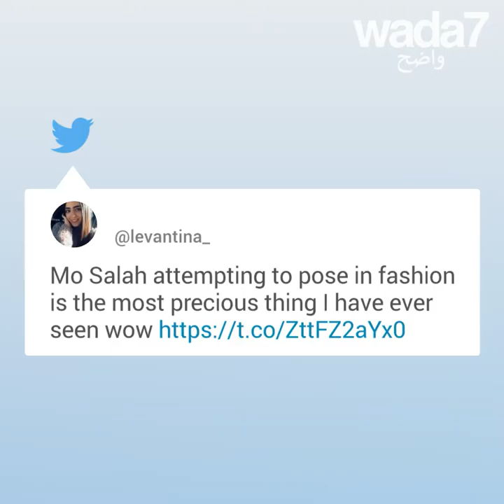محمد صلاح يصبح عارض أزياء؟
محمد صلاح يصبح عارض أزياء ! لاعب كرة القدم يظهر على غلاف مجلة GQ ويخلق ضجة!